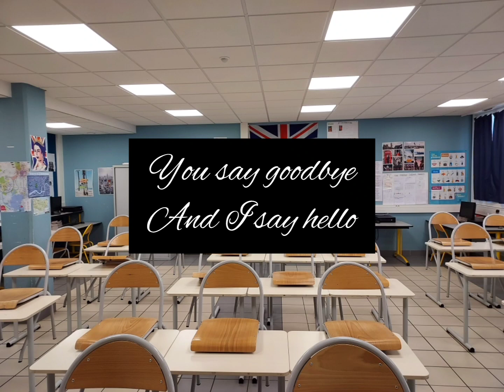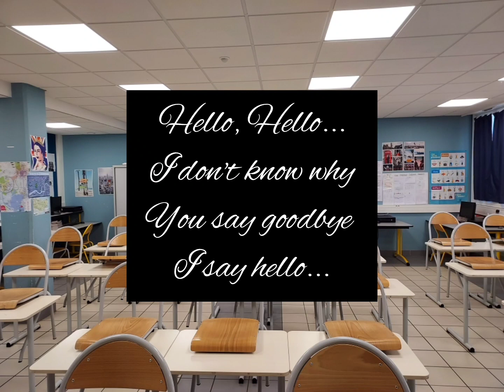Hello, Goodbye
French 6th graders sing a song by The Beatles.
Pérenchies - 2023